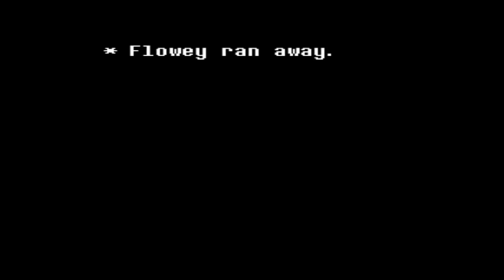[Undertale] Finale EPIC ORCHESTRA REMIX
Enjoy! This took me about a month to make. Enjoy!

I apologise in advance if this overloads your speakers!